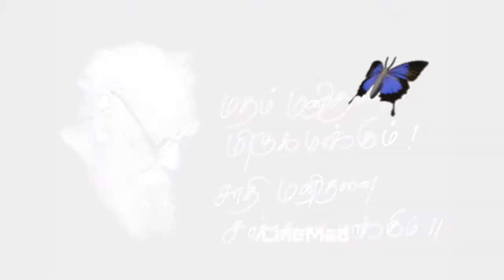இத்தனை எதிர்ப்புகள்லயும் BJP யோட தொடர் வெற்றிக்கு இதுதான் காரணம்! தெரியுமா? | TWT | Cinemad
பாஜகவுக்கான எதிர்ப்புகள் நாளுக்கு நாள் அதிகரிச்சிட்டே போனாலும், அதோட வெற்றியும் தொடர்ந்துக்கிட்டேதான் இருக்கு.. அதுக்கான காரணங்களத்தான் இந்த விடியோல பாக்கபோறோம்